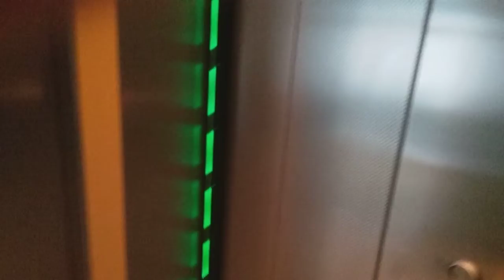EPIC FAIL!!! The showroom Kone Kss 520 elevator is low on oil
This elevator is a DETH TRAP and is Low on Oil what a Epic fail